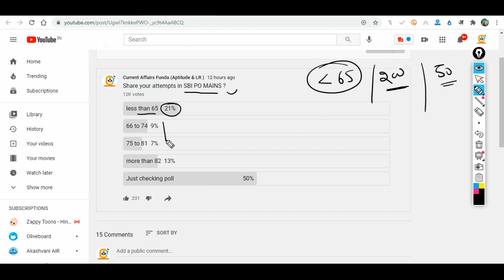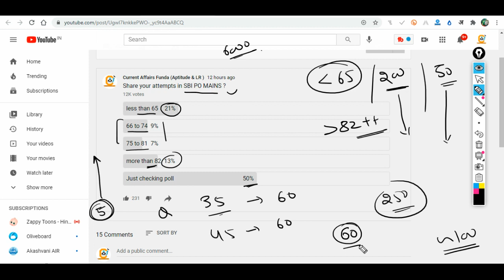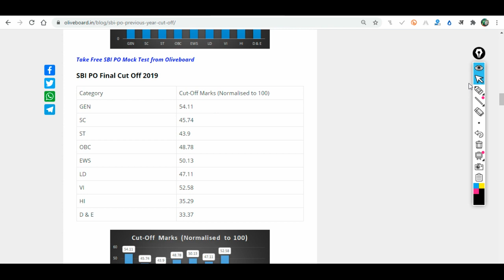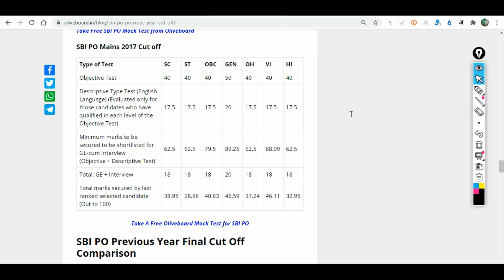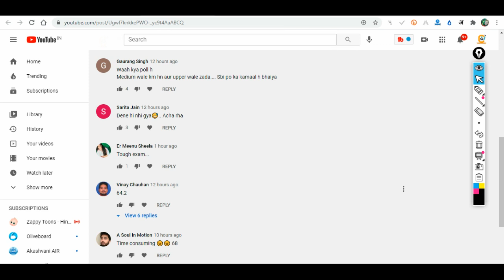SBI PO 2020 MAINS Expected Cutoff - Check the audience Poll